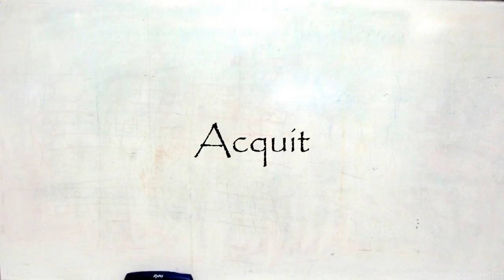How To Pronounce Acquit In American English ? How To Pronounce Acquit In British English New Video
Our video is all about "how to pronounce Acquit in american english" subject   but we   try to cover the   subjects:
-how to pronounce Acquit in english
-how to pronounce Acquit in british english
-how to pronounce Acquit correctly

Take a deep breath and see the following video about how to pronounce Acquit in english
how to pronounce Acquit in american english is a WARM subject and I did my best to produce a YouTube video around this subject

If you want to learn even more regarding how to pronounce Acquit in english I recommend you to have a look at our other videos

That brings me to the end of the video, however if you desire more complimentary "how to pronounce Acquit in american english" pointers, visit our